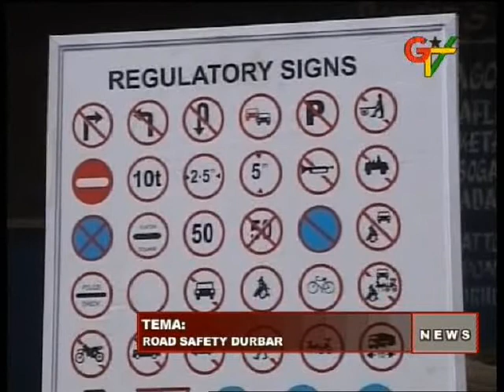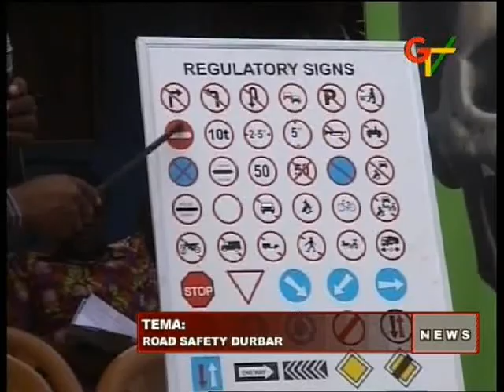Road Safety Durbar